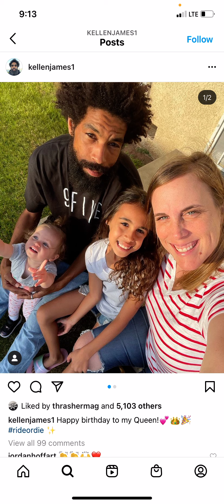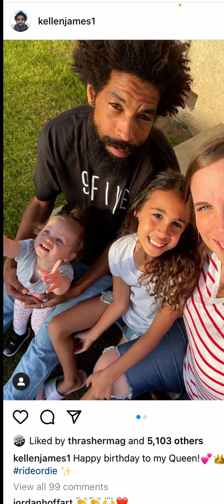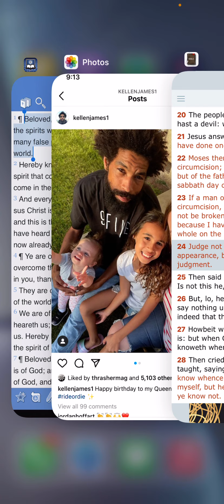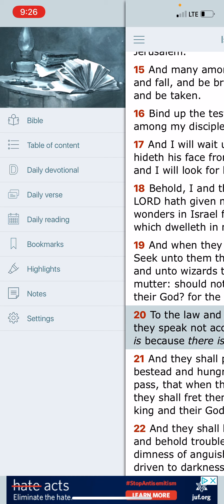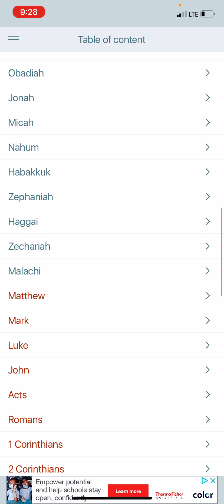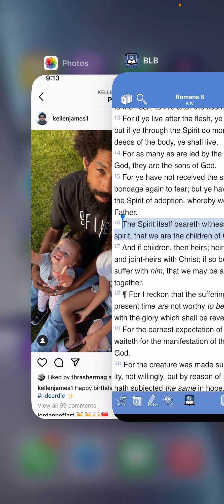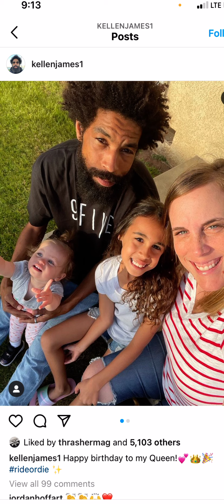Perfect Example Of How Israelites Will Look Like Other Nations